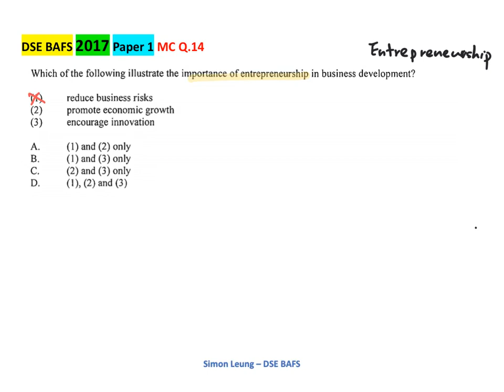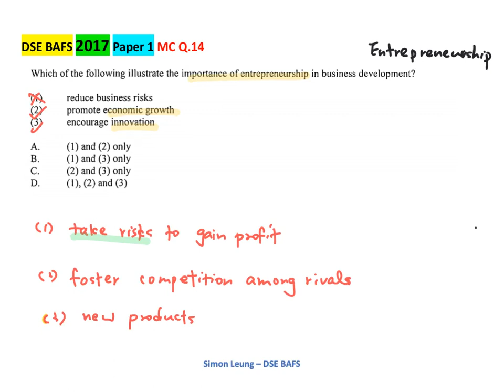2017 BAFS Paper 1 MC Q.14